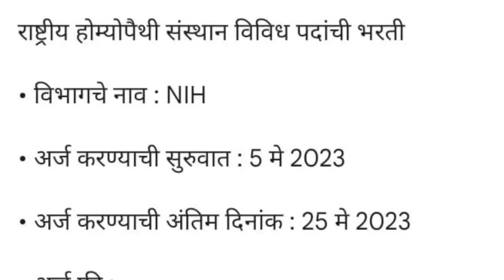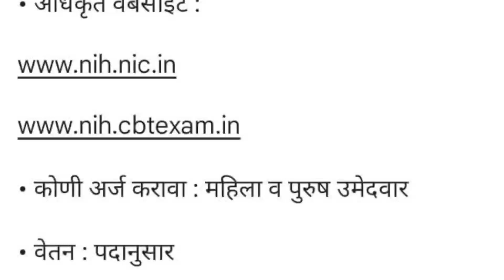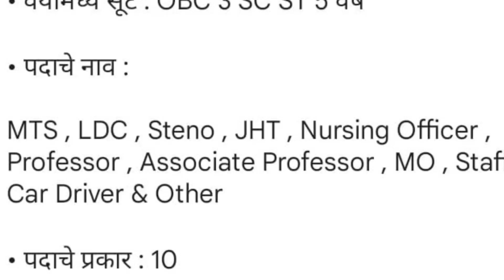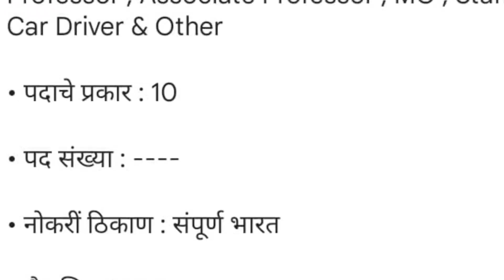वाहन चालक पदांची भरती 2023 | Driver Bharti Recruitment Update 2023